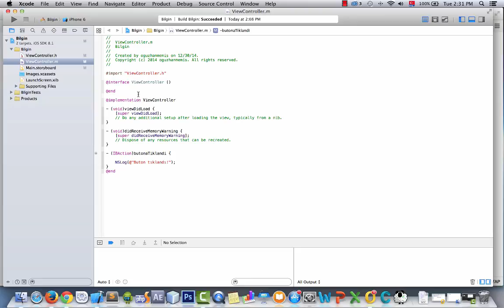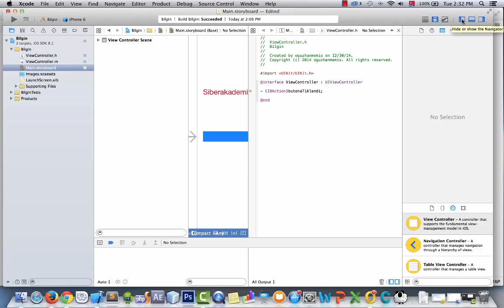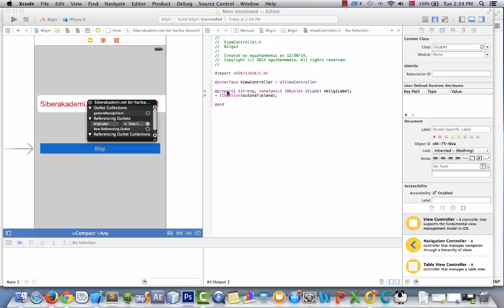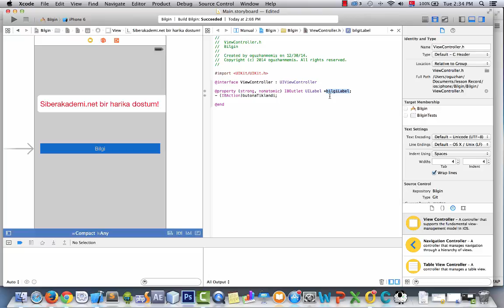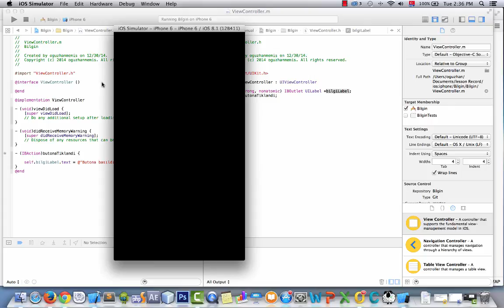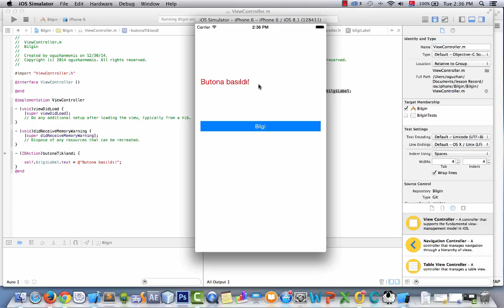IBOutlet - Ders 5